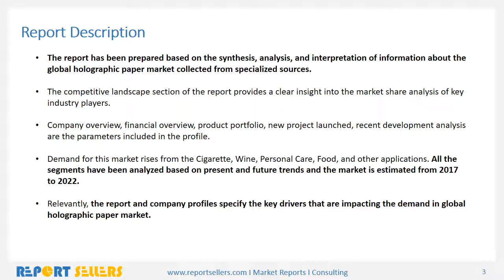Holographic Paper Market Research Report | Report Sellers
The global market for holographic paper will grow at a CAGR of 4% by 2022.